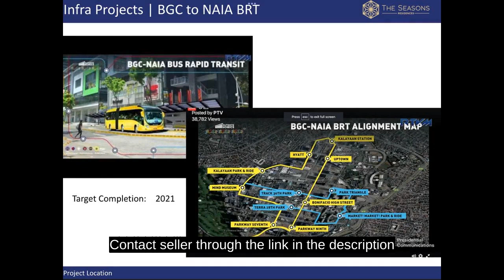Pre Selling 2bedroom 87sqm Condo For Sale in BGC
Condominium/Apartment Type: Residential Condominium
Number of Bedrooms: 2
Number of Bathrooms: 3
Unit Size in sqm: 87 sqm.
Number of Car Parking Spaces: 1
Tower: 2